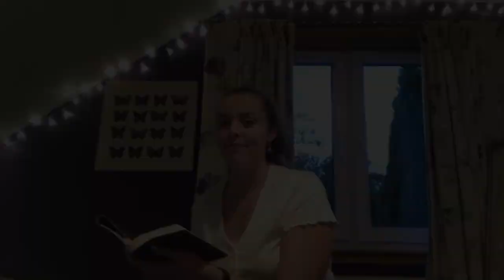Letham St Mark's Sunday Service 30/08/2020